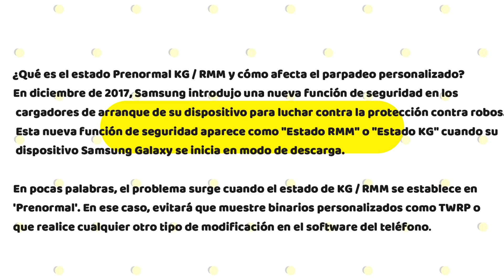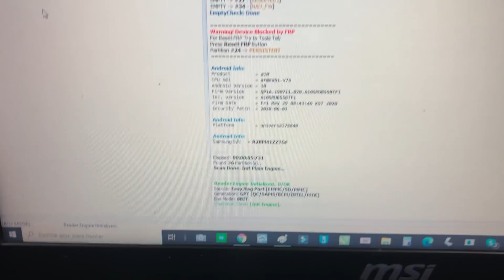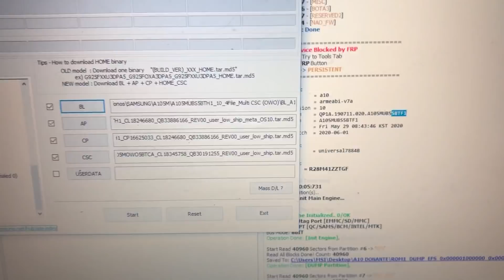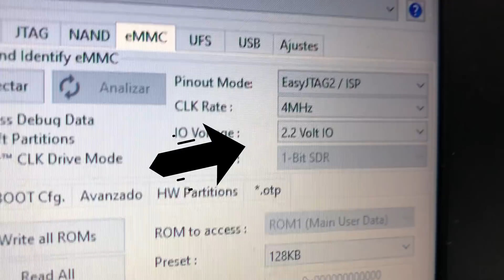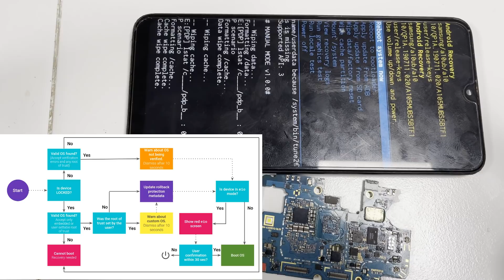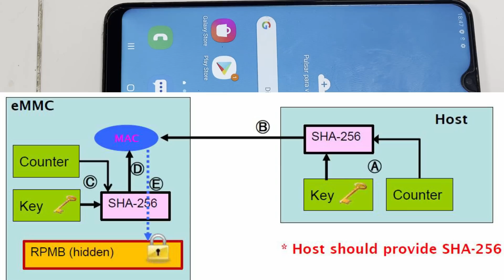Recuperación de información encriptada Samsung Galaxy Android 10, se puede ? ejemplo A10 explicado